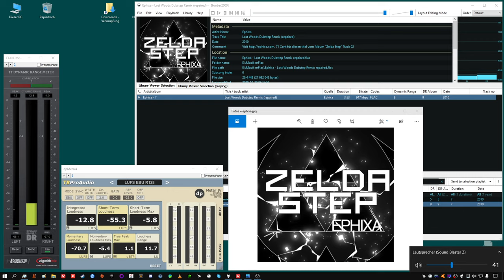after Example "wdtaVd" ephixa - lost woods dubstep